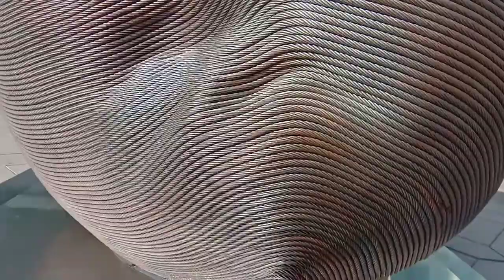101 Gedung Mewah Tertinggi di Taiwain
Momong kakek kita nyore di gedung mewah tertinggi di taiwan 101.
sambil lihat pemandangan yang indah.